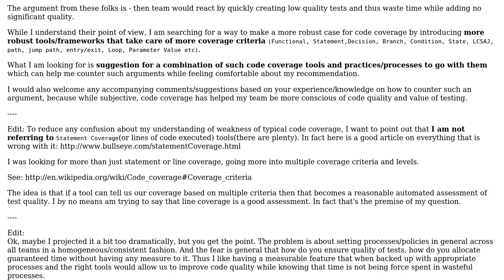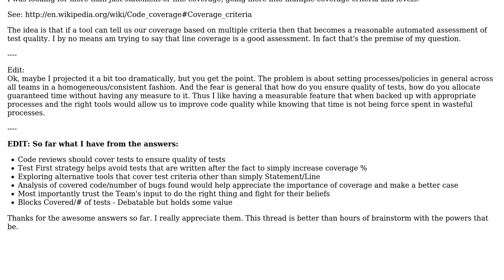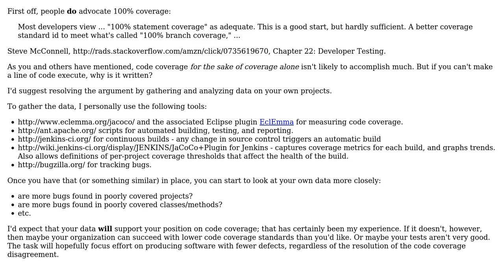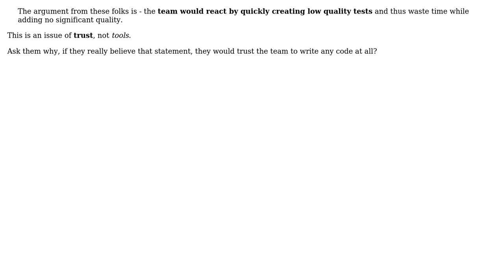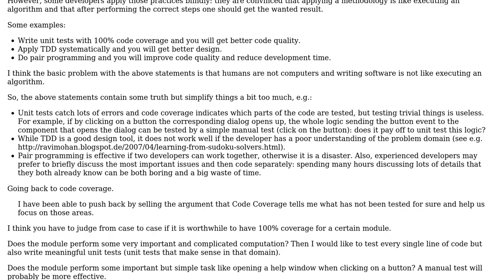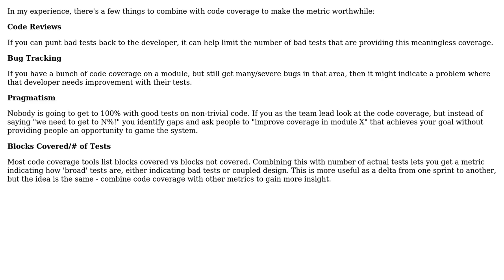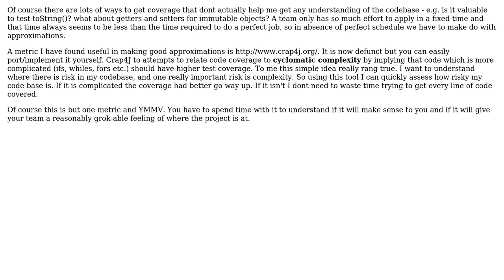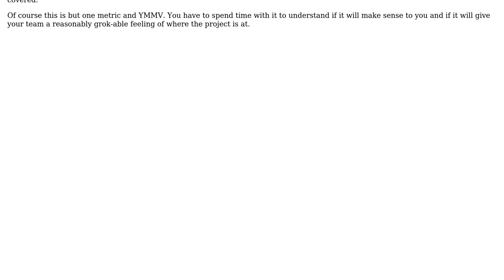Software Engineering: Any tools/suggestions on how to refute code coverage quality argument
With thanks & praise to God, and with thanks to the many people who have made this project possible! | Content (except music & images) licensed under CC BY-SA | Music | Images & others | With thanks to user Xris - Flatbush Gardener user Telastyn user Steven A. Lowe user ptyx user ozz user Nathan Gerhart user MickJ user Michael Brown user Giorgio user Ampt user adambender and the Stack Exchange Network Trademarks are property of their respective owners. You are responsible for your own actions.